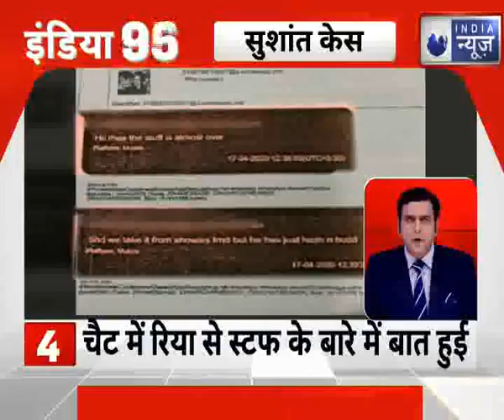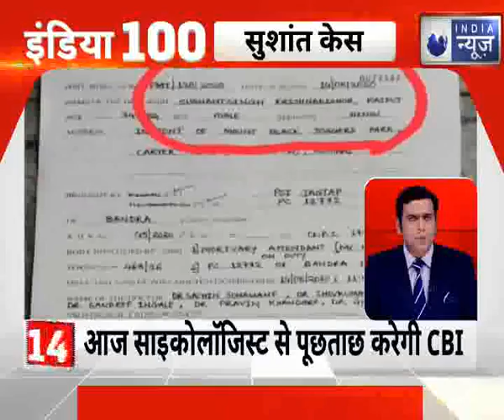आज की 50 बड़ी ख़बरें | Top News Today | Breaking News | Hindi News | Latest News |26thAugust 2020